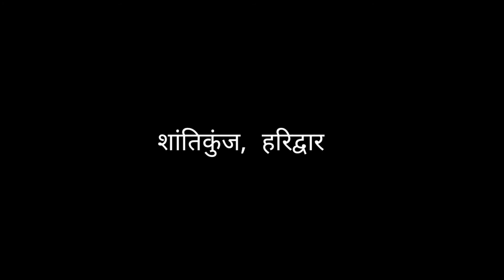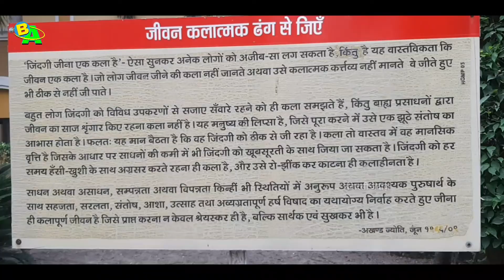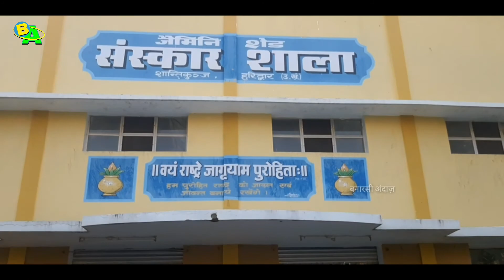शांतिकुंज हरिद्वार | गायत्री परिवार का यह आश्रम वास्तव में विशाल है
वेदमूर्ति तपोनिष्ठ पंडित श्रीराम शर्मा आचार्य द्वारा स्थापित युग सुधार आंदोलन है। जैसा कि इसका ध्येय वाक्य है:- हम सुधरेंगे, युग सुधरेगा, हम बदलेंगे, युग बदलेगा। इस विश्वास के आधार पर आचार्य श्रीराम शर्मा जी की मान्यता थी कि व्यक्ति के आत्म सुधार से ही युग सुधार हो सकेगा। आचार्य ने युग परिवर्तन के लिये सप्तसूत्रीय आंदोलन का सूत्रपात किया था। इसकी स्थापना वैदिक सनातन धर्म के सिद्धांतों के आधार पर १९५० के दशक में हुई थी। इस संस्था ने विचार क्रान्ति अभियान, प्रज्ञा अभियान आदि चलाये जिसका उद्देश्य जनमानस में वैचारिक परिवर्तन लाकर समाज का उत्थान करना है। हम बदलेंगे, युग बदलेगा; मनुष्य भटका हुआ देवता है आदि इनके प्रमुख उद्घोष है। इस संगठन का कार्य गायत्री मंत्र की मूल भावना (प्रज्ञा का परिष्कार) के अनुसार है। गायत्री परिवार जीवन जीने कि कला के, संस्कृति के आदर्श सिद्धांतों के आधार पर परिवार,समाज,राष्ट्र युग निर्माण करने वाले व्यक्तियों का संघ है।
वसुधैवकुटुम्बकम् की मान्यता के आदर्श का अनुकरण करते हुये हमारी प्राचीन ऋषि परम्परा का विस्तार करने वाला समूह है गायत्री परिवार।
एक संत, सुधारक, लेखक, दार्शनिक, आध्यात्मिक मार्गदर्शक और दूरदर्शी युगऋषि पंडित श्रीराम शर्मा आचार्य जी द्वारा स्थापित यह मिशन युग के परिवर्तन के लिए एक जन आंदोलन के रूप में उभरा है